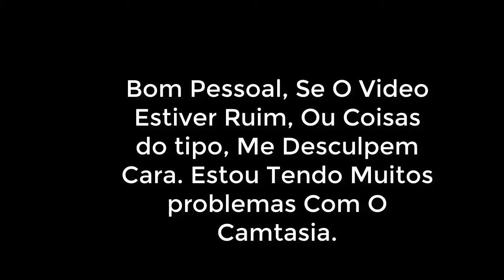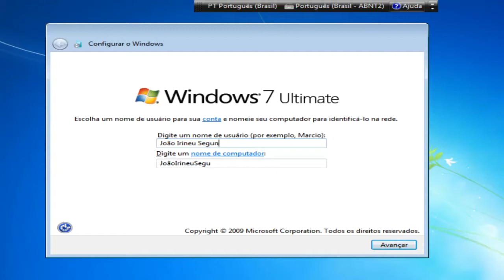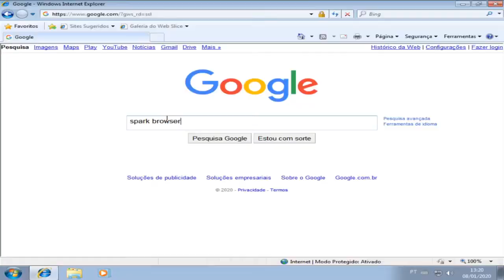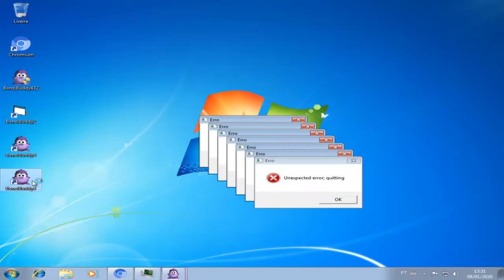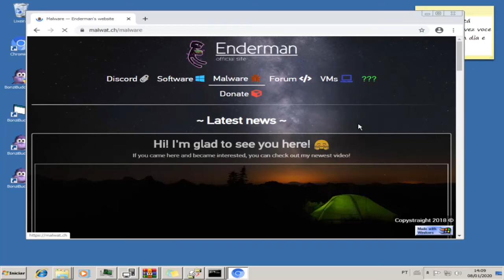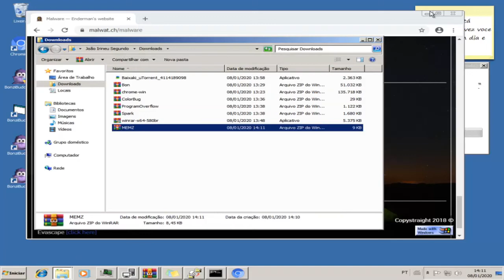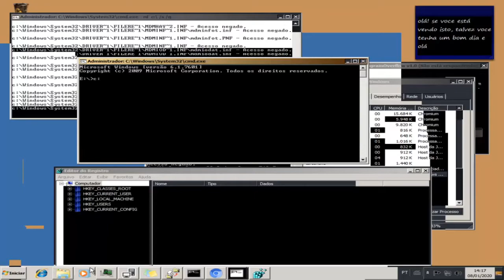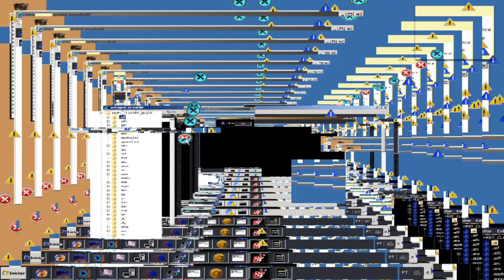Destruindo o Windows 7!!!!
Spoiler: Usei O MEMZ Para Destruir O Windows, Mas pelo Menos Deletei a pasta do Windows

lembrando: Eu fiz isso para mostrar que o risco de continuar usando o Windows 7 É Maior Por causa do Fim de suporte, onde vai ser dia 14/01/2020